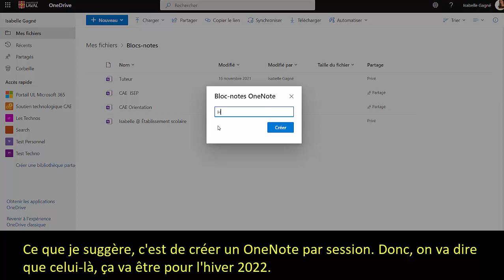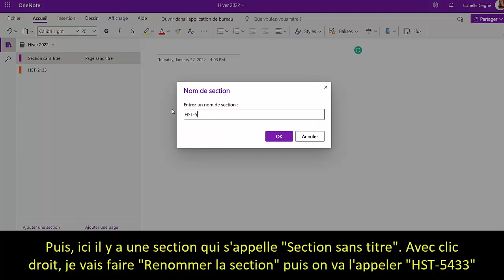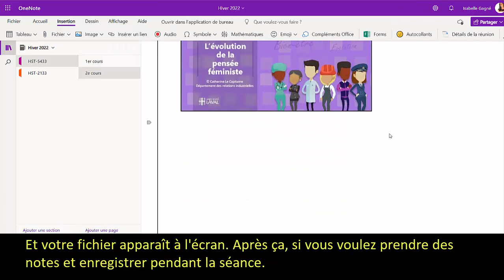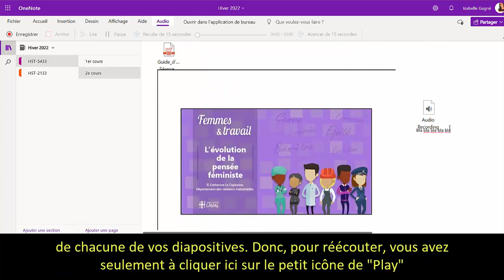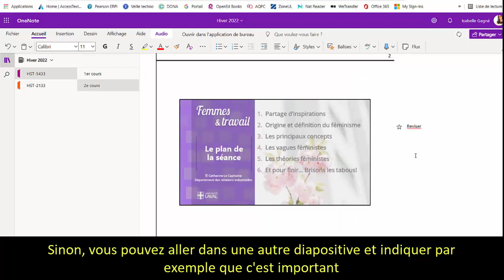OneNote Windows 10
Utilisez OneNote de Windows 10 pour prendre des notes et enregistrer vos cours.